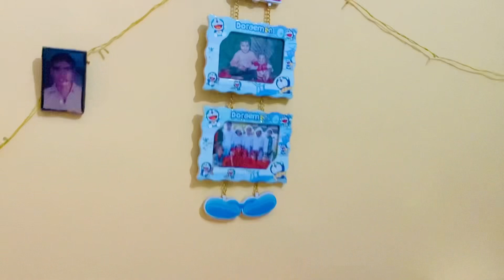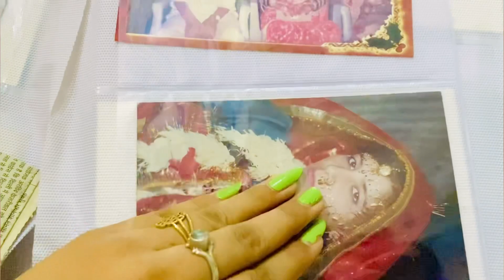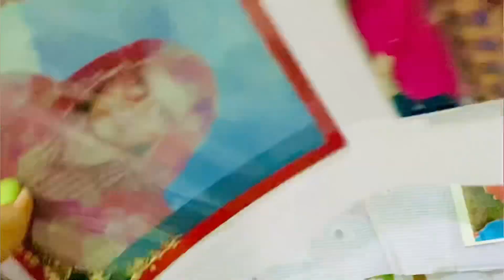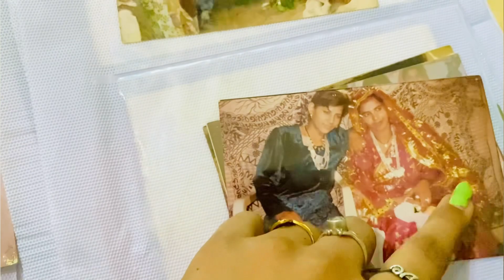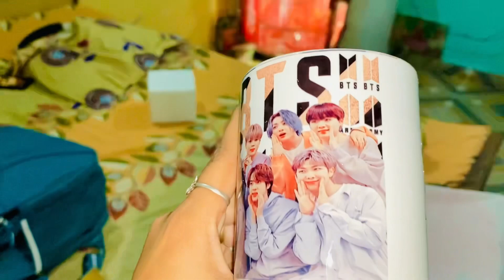हेमा के जन्मदिन वाले दिन रोना आ गया😭😭